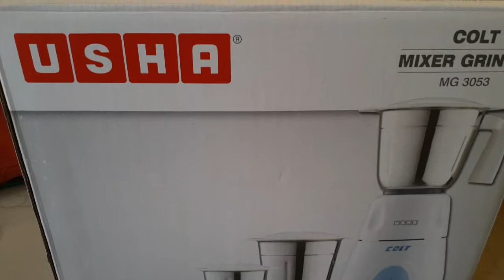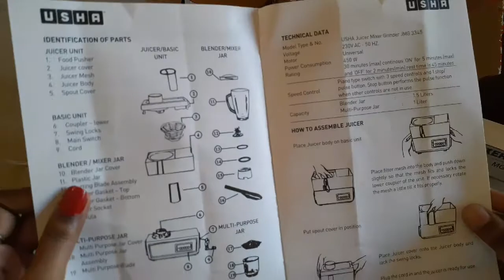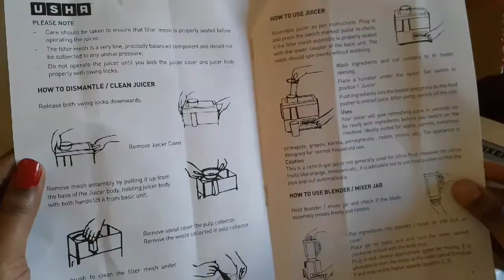USHA Mixer review..Susmita's Happy Land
Fish chop /How to make fish chop /Fish chop recipe in hindi /Macher chop Susmita Happy Land

Durga Puja Pandal Hopping 2019 Kolkata#Susmita"s Happy Land

DIY urli making at home / easy urli making at home / diwali home decor idea...Susmita's Happy Land

Diwali special 7 ideas of bed side table decoration...Susmita's Happy Land